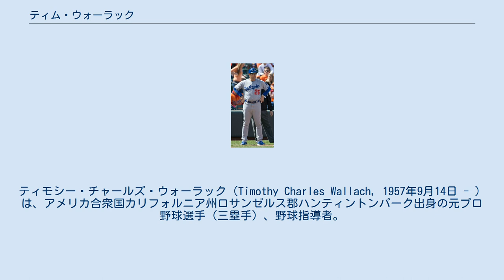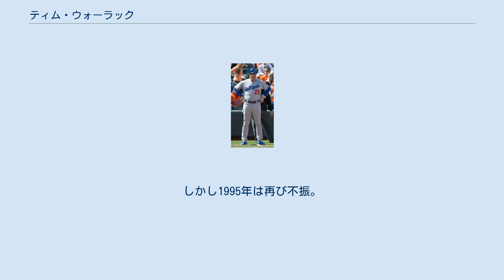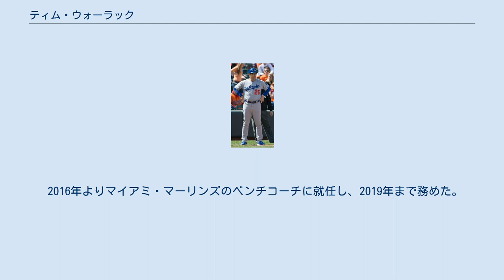ティム・ウォーラック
ティモシー・チャールズ・ウォーラック（Timothy Charles Wallach, 1957年9月14日 - ）は、アメリカ合衆国カリフォルニア州ロサンゼルス郡ハンティントンパーク出身の元プロ野球選手（三塁手）、野球指導者。
右投右打。
 息子のチャド・ウォーラックもメジャーリーガーである。
 カリフォルニア州立大学フラトン校時代、1978年のMLBドラフト8巡目（全体196位）でカリフォルニア・エンゼルスから指名されるも拒否。
1979年にゴールデンスパイク賞を受賞。
 同年のMLBドラフト1巡目（全体10位）でモントリオール・エクスポズから指名され、入団。
翌1980年9月6日には早くもメジャーデビューを果たして初打席初本塁打を記録する。
その年は5試合の出場。
ルーキーイヤーの1981年は50日間に及ぶストライキのためにシーズンが二分されたが、前後期合計71試合の出場で打率.236と、新人王候補にもならなかった。
チームはこの年、球団創設以来初（現時点で唯一）の地区優勝を果たすが、ナ・リーグチャンピオンシップシリーズで後に所属するドジャースに敗れ、ワールドシリーズ進出はならなかった。
 3年目の1982年に158試合に出場。
打率.268ながら28本塁打（自己最高）、97打点の活躍をみせ、三塁のレギュラーに定着。
5月には月間MVPも受賞した。
1983年から1986年の4年間は上記を下回る成績であったが、1984年にはオールスターに初選出された。
1985年にはゴールドグラブ賞を獲得し、フィリーズの至宝マイク・シュミットの連続受賞を9年で止めた。
チームメイトのうち、ゲイリー・カーターは1984年限りでニューヨーク・メッツにトレードで移籍した。
1986年限りでアンドレ・ドーソンとティム・レインズもFAで流出。
レインズは1987年5月1日に再契約したが、これによってウォーラックが主力選手の自覚を持つ。
1987年は153試合に出場し、打率.298、26本塁打、123打点の大活躍。
打率と打点は自己最高で、この年MVP投票でも4位に入った。
 エクスポズには1992年まで在籍し、12月24日にティム・バーカーとのトレードで、ロサンゼルス・ドジャースへ移籍。
1991年から1993年にかけて3年連続で2割2分台の低打率に喘いでいたが、1994年から1995年のMLBストライキでシーズンが短縮された1994年に打率.280・23本塁打・78打点と活躍し、カムバック賞を受賞。
オフの10月15日にFAとなったが、12月13日にドジャースと再契約した。
しかし1995年は再び不振。
11月6日にFAとなり、12月5日にカリフォルニア・エンゼルスと契約。
1996年は開幕から不振でシーズン途中の7月19日に解雇され、7月25日に再びドジャースと契約。
この年限りで現役を引退した。
 引退後、ジム・トレーシー監督の下、一時ドジャースの打撃コーチを務めた。
2009年、ドジャース傘下のAAA級アルバカーキ・アイソトープスの監督に就任。
球団記録の80勝を挙げプレーオフに導き、パシフィック・コーストリーグの最優秀監督に選ばれた。
2011年よりドジャースの三塁コーチ、2014年よりベンチコーチを務めた。
 2014年にカナダ野球殿堂入りを果たした。
 2016年よりマイアミ・マーリンズのベンチコーチに就任し、2019年まで務めた。